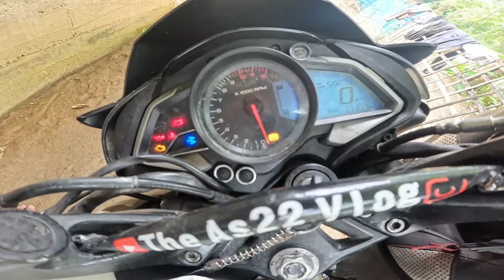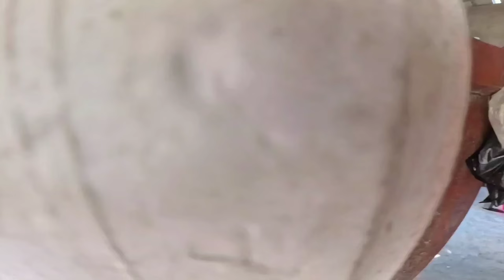পখিলাৰ অপাৰেচনৰ বাবে বাইক খন বিকিম আৰু উপাই নাই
1/ ভিডিঅৰ মাজত কিছুমান কথা ভুল হলে ক্ষমাদান দিব নিজৰ আপোন বুলি ❤️

2/ আপোনাৰ এটা Comment'এ আমাৰ মনত আঘাত দিব পাৰে 🥹

3/ আমাৰ ভিডিঅৰ লক্ষ্য :-  আমাৰ দৰে দুখীয়া পৰিয়ালে দুখৰ মাজত কেনেকৈ হাহিঁব পাৰে 😁

Facebook :- The As22 Vlog
Location :- Silapathar Gandhinagar Dhemaji Assam

dulraj_axom ‎@Dulraj_Axom121  Assamese Video Chanaka
মোৰ মা দেউতাক জনাইছিল ইয়াত dulraj_axom Assamese Vlogs ‎@Dulraj_Axom121  Assamese New video 2024 @Homoy